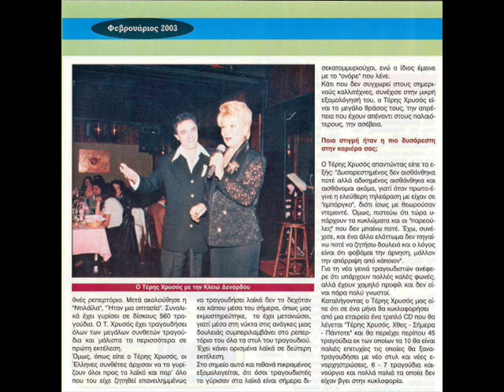AKOMA ENA POTIRAKI T.XRYSOS K.DENARDOU